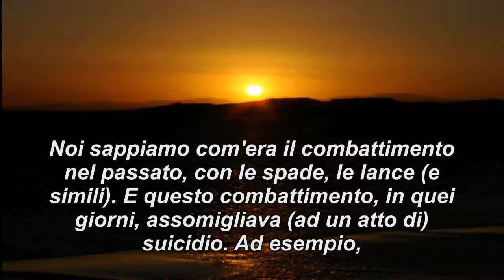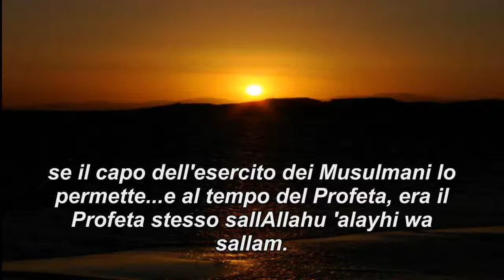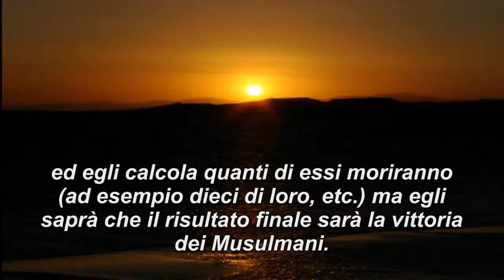il giudizio dell'Islam sulle operazioni suicide Kamikaze